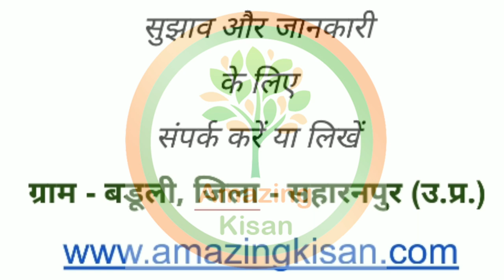106. अमरूद के पौधों पर मिलीबग की जैविक विधि से रोकथाम कैसे करें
हमने जो अमरूद का बाग 2018 जून में लगाया था उसमें पिछले महा मिलीबग का आक्रमण हुआ था। इसमें हमने 2 बार केमिकल दवाओं का प्रयोग किया। परंतु फिर भी इसे नहीं रोक सके। अब हमने इसमें जैविक विधि से इसका उपचार करने की ठानी है। यह विधि क्या है यह हमने इस वीडियो के माध्यम से बताई है।